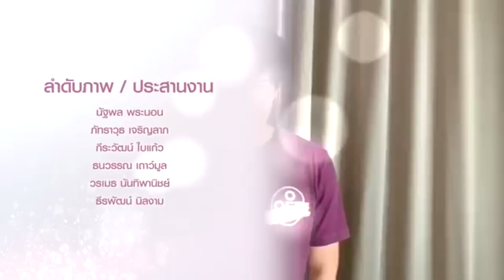แววคุกกุขวางวัคซีน20ล้าน ! เบื้องลึก วัคซีนวิทยาลัยจุฬาภรณ์ ความจริงขั้น ”บางอ้อ”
Line  : vihok001